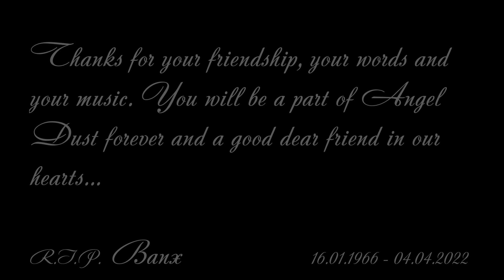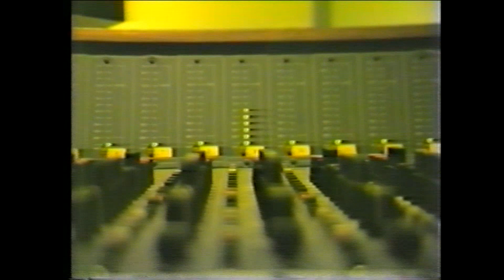R.I.P. BANX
In memory of Frank Banx